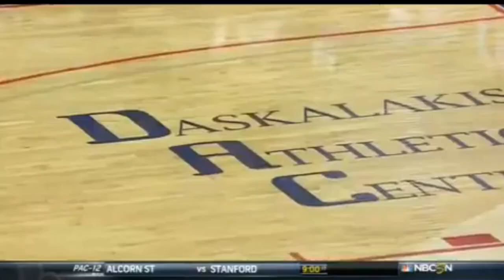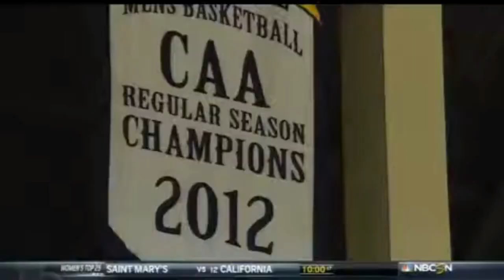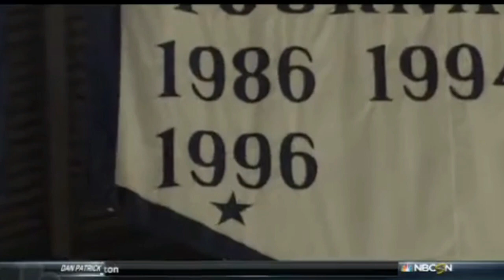2012-13 ISU vs Drexel OT 11-15-2012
2012-13 ISU vs Drexel OT 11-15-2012